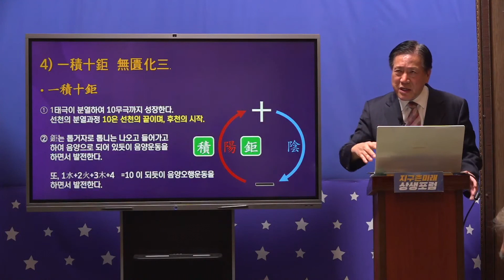천부경 일적십거 무궤화삼 후천 10무극의 시대가 온다